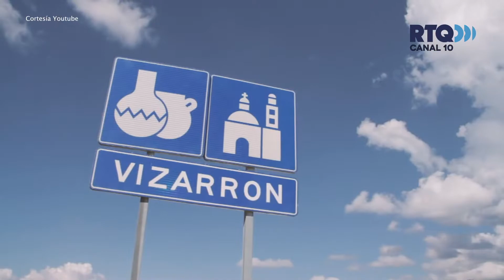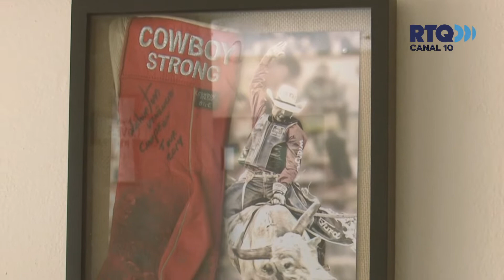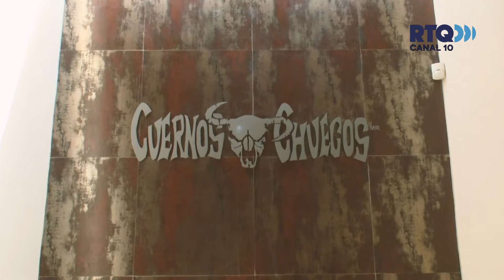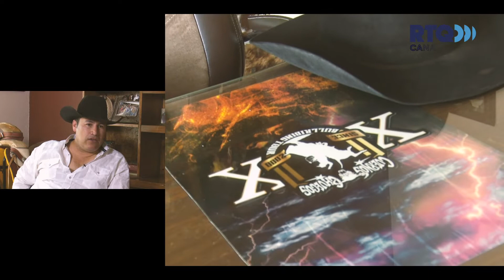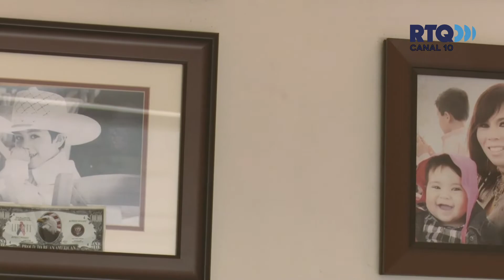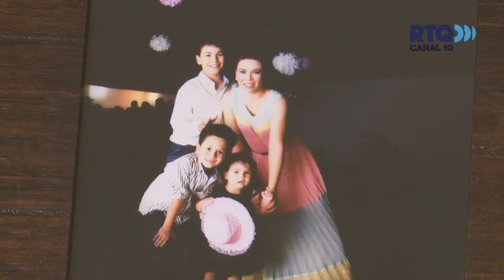Gente - Cuernos Chuecos - Parte 2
¡No te pierdas!, el programa Gente, donde seguiremos conociendo la trayectoria de Cuernos Chuecos.